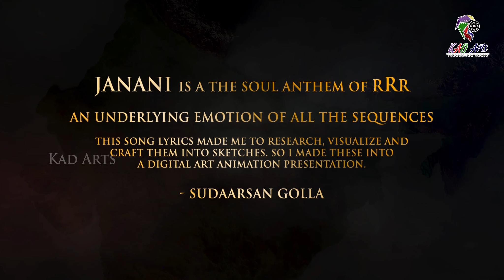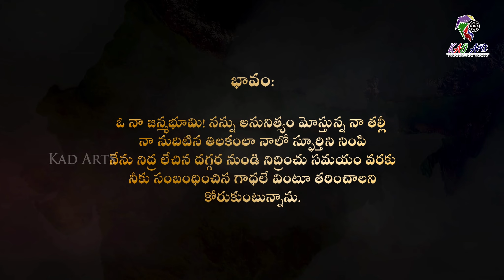Janani Song Lyrics Explained | RRR | Ajay Devgn, NTR, Ram Charan, Alia Bhat | SS Rajamouli | KADArts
Janani video song with Telugu Lyrics, rrr movie,
Janani Priya Bharata Janani Song,
Janani rrr Telugu Song with Lyrics,
rrr anthem Song Lyrics,

Janani is a Soul ANTHEM of RRR

 AN UNDERLYING EMOTION OF ALL THE SEQUENCES

THIS SONG LYRICS MADE ME RESEARCH, VISUALIZE AND
CRAFT THEM INTO SKETCHES. SO I MADE THESE INTO
A DIGITAL ART ANIMATION PRESENTATION.

- Sudarshan Golla

From Indian Filmmaker SS Rajamouli (Director of Baahubali) comes India’s Biggest Action Drama RRRMovie, in theatres March 25th, 2022.

Movie: RRR
Screenplay & Direction: S.S. Rajamouli
Presented by: D. Parvathi
Producer: DVV Danayya
Banner: DVV Entertainment
Story: V. Vijayendra Prasad
DOP: K.K. Senthil Kumar
Production Designer: Sabu Cyril
Music Composer: M.M. Kreem
VFX Supervision: V Srinivas Mohan
Editor: Sreekar Prasad
Costume Designer: Rama Rajamouli
Telugu Dialogues: Sai Madhav Burra
Hindi Dialogues: Riya Mukherjee
Tamil Dialogues: Karky
Kannada Dialogues: Varadaraju Chikkaballapura
Malayalam Dialogues: Gopala Krishnan

North India Distribution: Pen Studios and Dr. Jayantilal Gada (Pen Studios)
Tamilnadu Distribution: Lyca Productions
Karnataka Distribution: KVN Productions
DI & Sound Mix: Annapurna Studios
Colorist: Shivakumar BVR
Music Label: Lahari Music & Tseries
PR: Spice
Marketing Consultant - Varun Gupta, Marketing Agency - Max